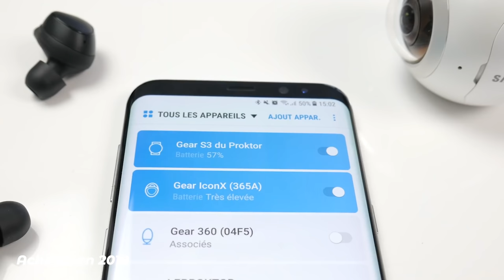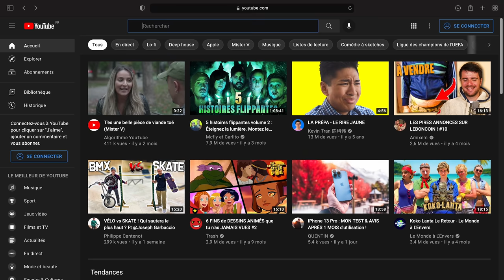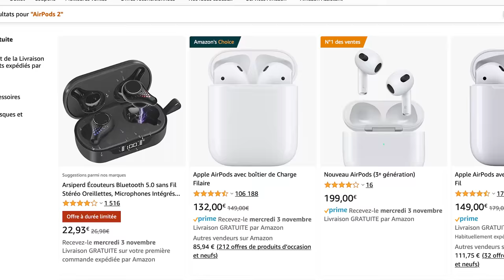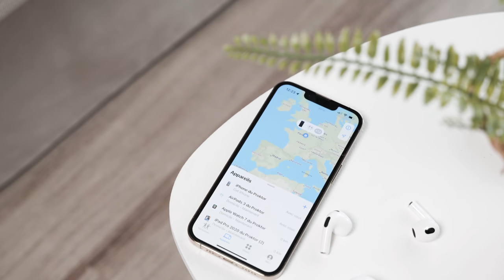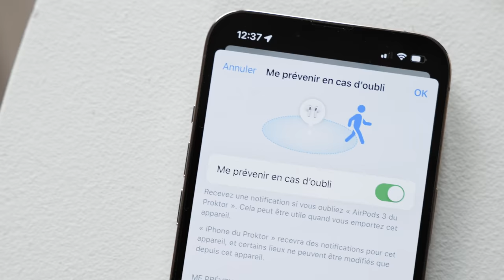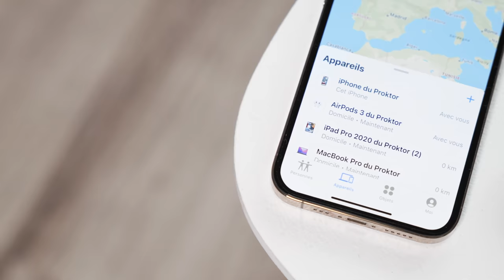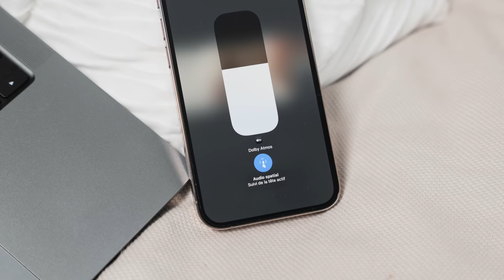AirPods 3 : Mais pourquoi Apple a fait ça ?!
Les AirPods 3 sont la nouvelle version des écouteurs sans fil les plus populaires au monde. Beaucoup de gens attendaient une mise à jour des AirPods avec plus d’autonomie, un meilleur son, et des nouvelles fonctionnalités. C’est désormais chose faite pour la modique somme de 199€. Mais… il faut voir plus loin pour comprendre la stratégie d’Apple.

AirPods 3
AirPods 2
AirPods Pro
Chargeur MagSafe

Le Sommaire :
00:00 Les AirPods 3 ne servent à rien
01:41 Tout le monde aime les AirPods
02:47 Toutes les nouveautés
05:21 Une stratégie bien rodée
07:06 Mon avis sur les AirPods 3